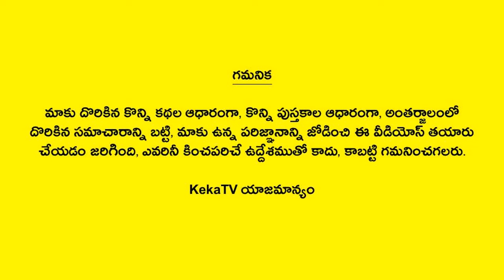Interesting Facts in Telugu - 223 | Amazing and Unknown Facts | KekaTV